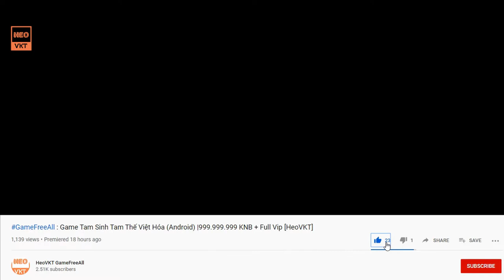📌Ký Sự “ Võ Lâm Truyền Kỳ ” PC : tập 11 HD Học Khinh Công +Khoe Của kkk ( Vui Tý Thôi)